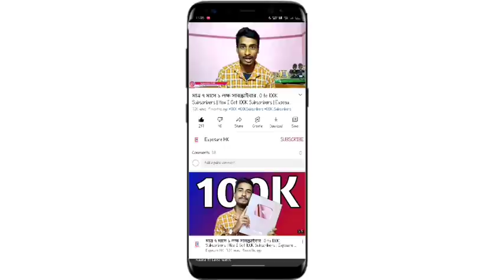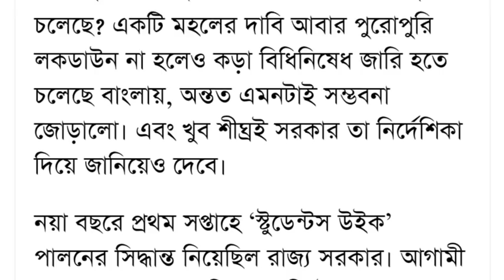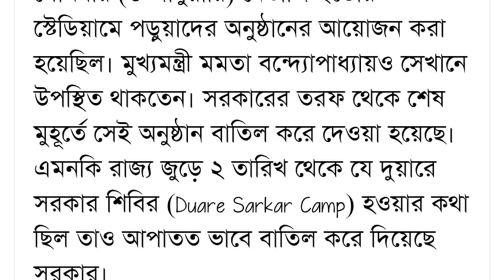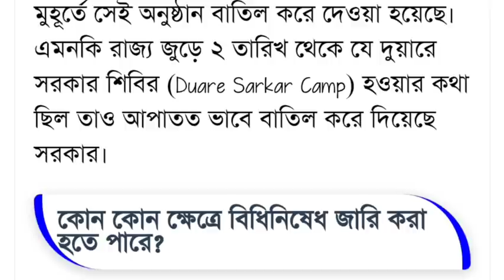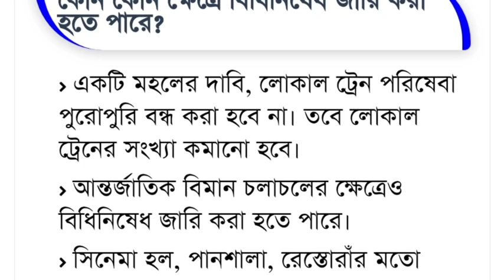পশ্চিমবঙ্গে আবারো লকডাউন | কী কী খোলা কী কী বন্ধ থাকবে লিস্ট দেখুন |West Bengal January Lockdown New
Topic covered:
New Lockdown again in india
Lockdown news west bengal today
Lakshmir Bhandar news
Laxmi bhandar
Lokkhir bhandar.lakhmir bhandar
west bengal Lockdown news
west bengal 3 January Lockdown news
January Lockdown news
West Bengal school college closed news